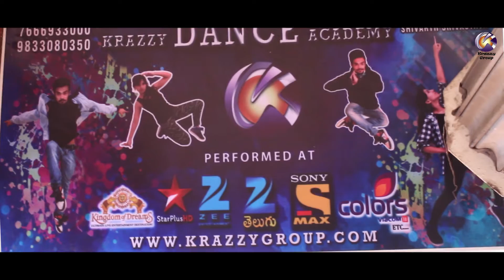celebration of women's day in krazzy dance academy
Krazzy Dance Group, Krazzy Dance Academy, Krazzy Production Company And Krazzy Event Company
Editor - janak darji
 Dop - Pramod Vishwakarma